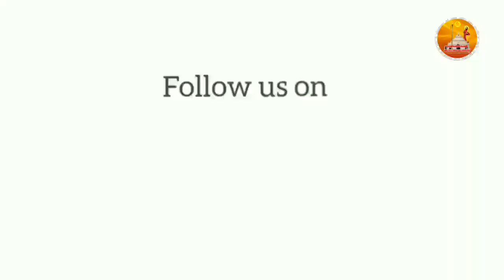പ്രതിവാര ചിന്ത | റവ.ഫാ. ബേസിൽ ഷാജു കുറൂർ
സ്ലീബാ പെരുന്നാളിന് ശേഷം അഞ്ചാം   ഞായർ | വി.മത്തായി 23:1-12